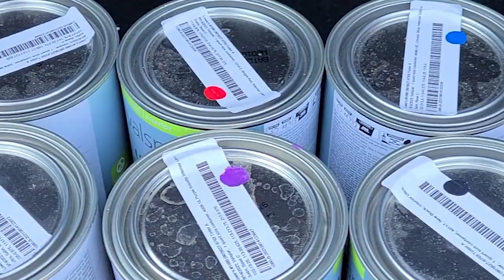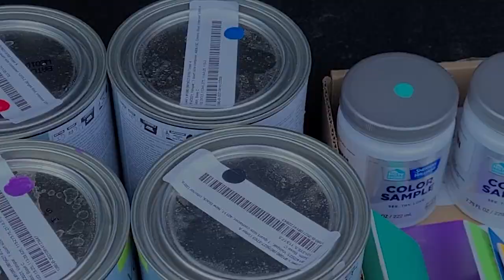Painting a MURAL! (Disney-Underwater Theme)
This was kind of a collaboration only I don't know who the other artist is and they don't know we collaborated! I'm adding on to an existing mural with a Disney-Underwater theme. I take no credit for the amazing scenery that was already painted.